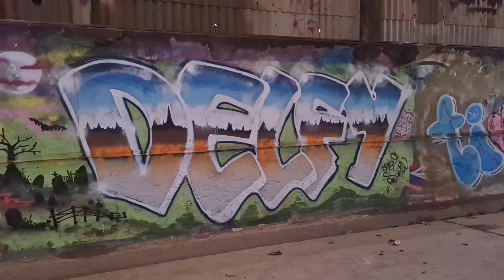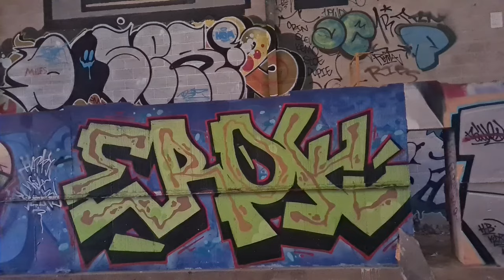Graffiti Hunting Abandoned Building Chesterfield UK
Graffiti Hunting Abandoned Realstone Ltd Chesterfield UK

Loads of great graffiti here, really nice Burners but the Building is totally trashed. Worth a visit just to see the Graffiti.